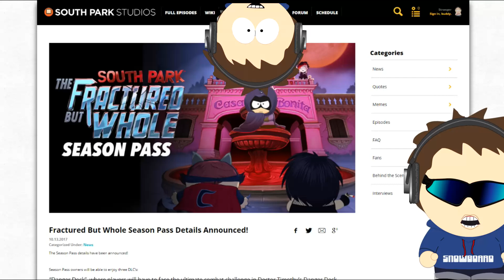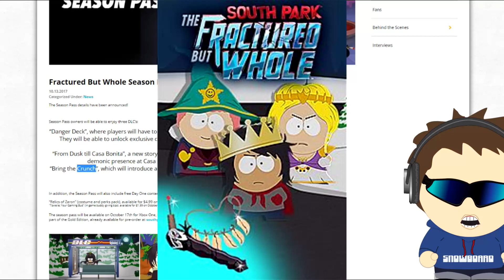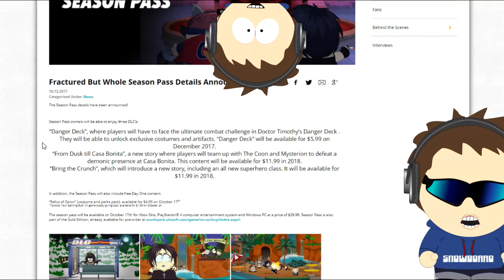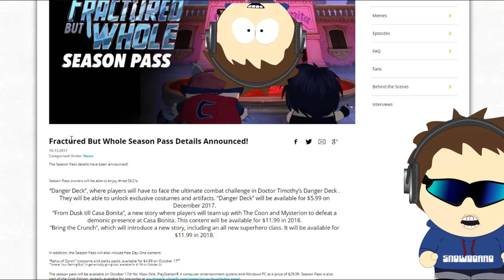LE SEASON PASS DE SOUTH PARK L'ANNALE DU DESTIN !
Et vous, vous le prenez ?